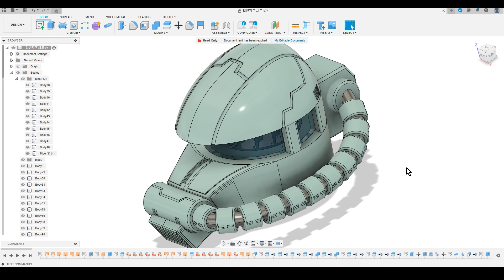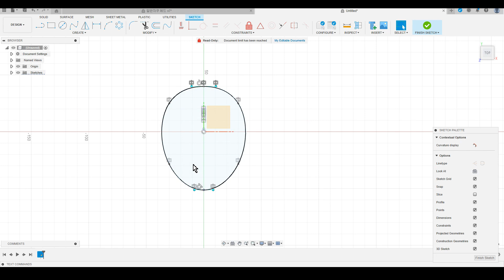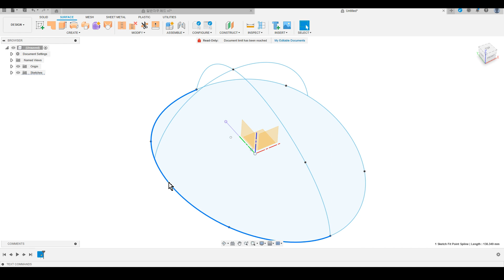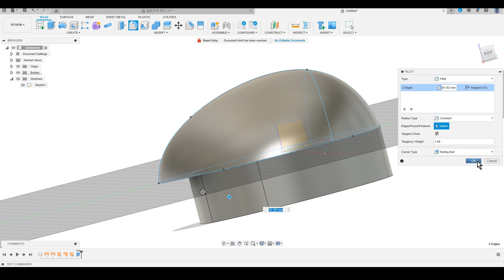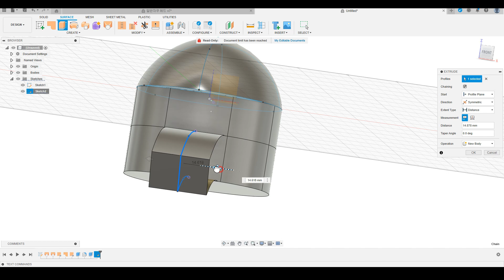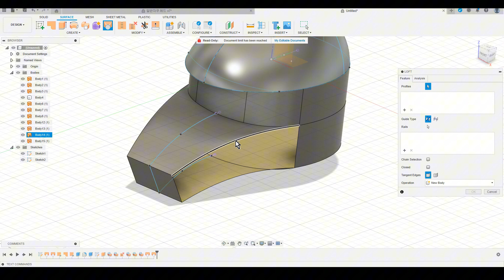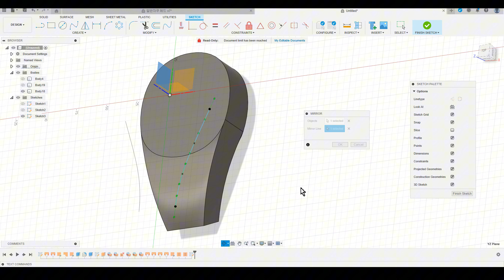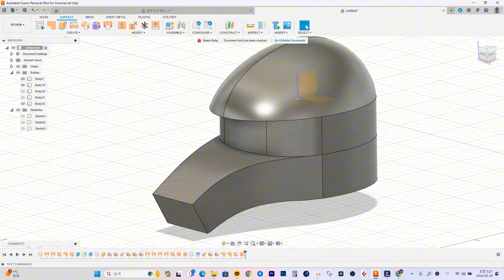8편) 4편의 자쿠헤드 형태 만들기 보충설명[오토데스크 퓨전 강좌]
퓨전360 강좌 4편의 자쿠 헤드 만드는 부분 앞부분에 보충 설명 영상입니다.
DM등 개인적으로 질문 주시는 분들이 꽤 있어서 글로 설명하기가 매우 어려워서
영상으로 답변드리게 되었습니다.